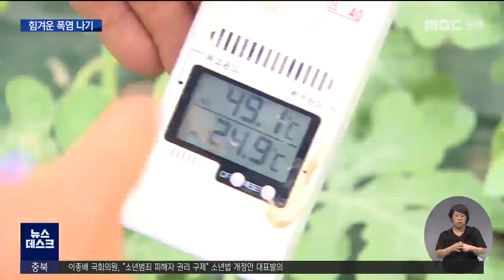"숨이 턱턱 막혀요"..힘겨운 폭염 나기ㅣMBC충북NEWS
◀ＡＮＣ▶
때 이르게 찾아온 찜통더위를
온몸으로 견뎌내는 이들이 있습니다.

무거운 짐을 들고 쉴 새 없이 움직이는 택배기사부터,
숨 막히는 비닐하우스 안에서 일하는 농민까지...

사람도 힘겨운 폭염 나기는
밭작물도 마찬가지입니다.
김은초 기자입니다.

◀ＶＣＲ▶
우체국 택배 기사로 일하는 손해원 씨.

몸통만한 상자를 들고 계단을 오릅니다.

엘리베이터도 없는 5층 건물 꼭대기까지,
한 집 배달하고 내려오면 땀이 비 오듯 쏟아집니다.

하루 7시간 동안 2백 개 넘는 택배 물품을 배달하면서
마시는 물만 5리터 가까이 됩니다.

◀ＩＮＴ▶ 손해원/서청주우체국
"저희도 진짜 (더워서) 죽죠, 숨이 헉헉 막히는데.
(차가 계속) 움직이다 서고 하니까
에어컨을 계속 틀어놓을 처지도 안 되고
그러니까 창문을 열어놓고 다니는 거죠."

비닐하우스 안에서 일하는 농민들도
올여름 더위는 유독 힘듭니다.

한낮에는 50도 가까이 치솟는 비닐하우스 내부 온도.

수박 줄기를 다듬는 작업이 한창인데,
물 한 모금과 선풍기 바람조차 없으면
도저히 견딜 수가 없습니다.

◀ＩＮＴ▶ 김경옥/수박 재배 농민
"낮에는 너무 뜨거워서 질식사할 것 같아요.
오후 5시부터 (일을) 시작해도
1분도 안 돼서 땀이 비 오듯 쏟아지고,
그래도 어쩔 수 없이 해야 하니까 참고 일합니다."

기록적인 폭염에 사람만 힘든 게 아닙니다.

수박 이파리도 더위를 견디지 못해
오그라들고 노랗게 색이 변했습니다.

겨우 열매를 맺더라도 상품으로 내놓을 수가 없게 되는데,
이렇게 상해버린 수박이 전체의 30%에 달합니다.

◀ＩＮＴ▶ 성용욱/수박 재배 농민
"(잎이) 약간 노란 기도 있고, 많이 오그라드는 거죠.
물을 줘도 펴지지 않고.
땅에 지열이 많이 올라가다 보니까
뿌리가 거의 삶아진다고 보는 거예요."

초복도 안 됐는데 기온이 연일 30도 중반까지 치솟는 날씨.

지난해보다 폭염주의보는 18일 일찍 내려졌고,
열대야는 23일 빠르게 관측됐습니다.

청주기상지청은 주말 사이 기온이 더 오르고
다음 주에도 습도 높은 무더위가 이어질 거라며
온열질환에 각별히 주의해달라고 당부했습니다.

영상취재: 김경호
◀ＥＮＤ▶